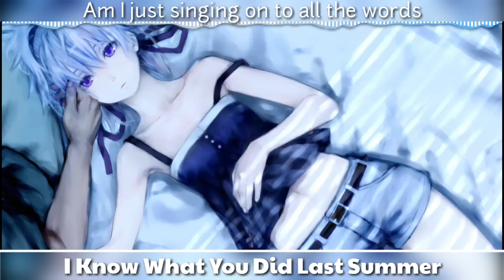♕Nightcore♕ ➜「I Know What You Did Last Summer」♪Female Version♪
♕ SONG
★ Original Song → Shawn Mendes, Camila Cabello - I Know What You Did Last Summer
★Cover Singer → Maddie Wilson
♕ ATTENTION ♕
I did not make the cover of the song, or the background art/characters.
♕Discussion♕
★Hey Guys!  i hope you guys enjoy the video.